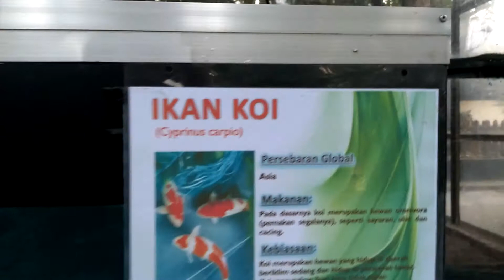Explore Ikan Hidup di taman hewan siantar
Beragam ikan dan ternak lainnya saat hunting di pematang siantar 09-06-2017/ II